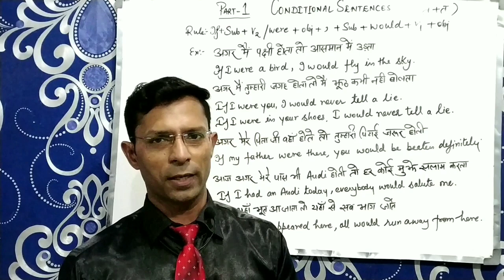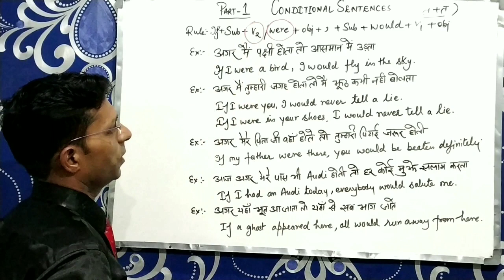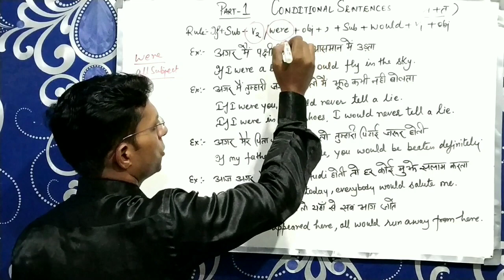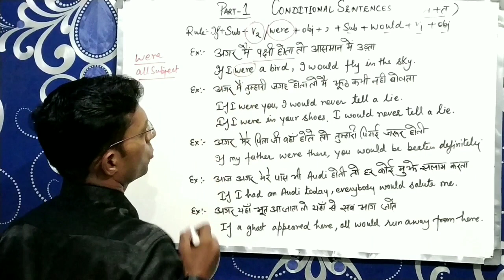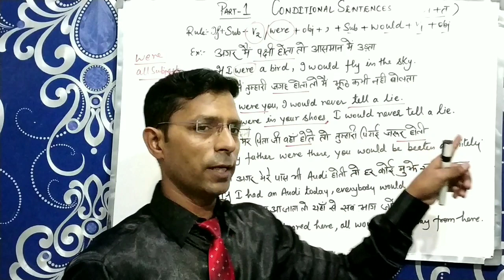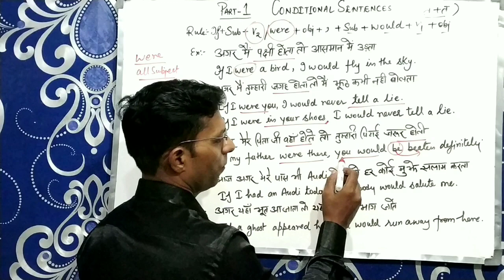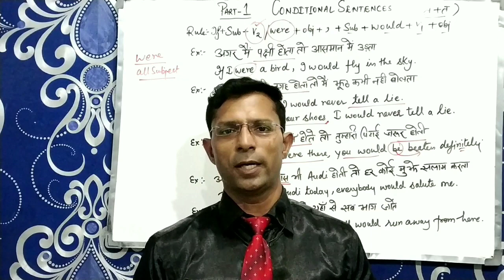CONDITIONAL SENTENCE PART 1 | If Conditional sentences- would/would have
In this video you are going to learn how to make conditional sentences. How to use would with first form in conditional sentences.  What is 'if clause '